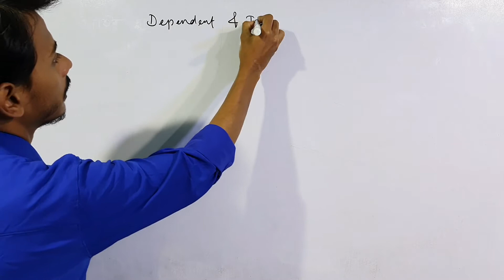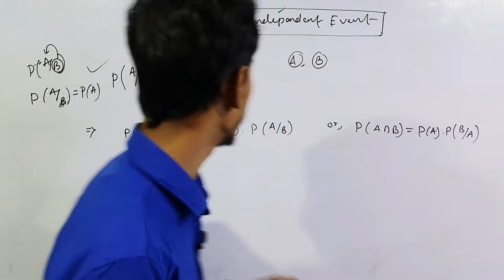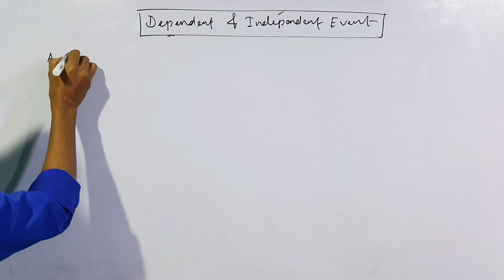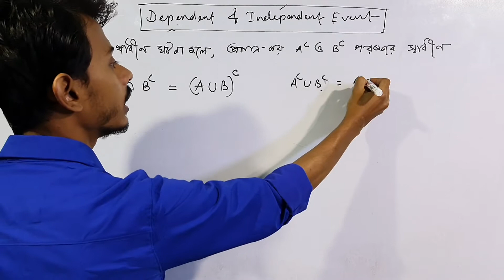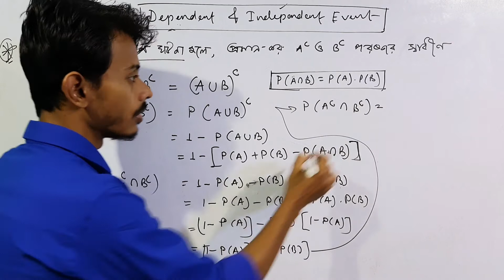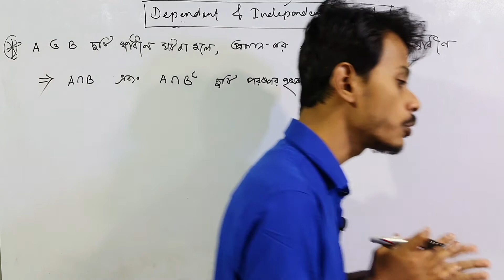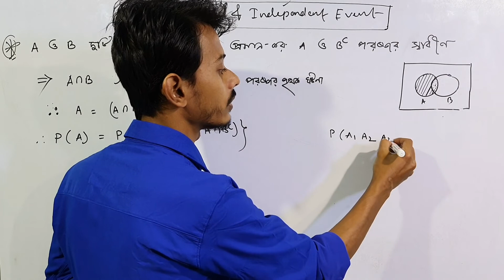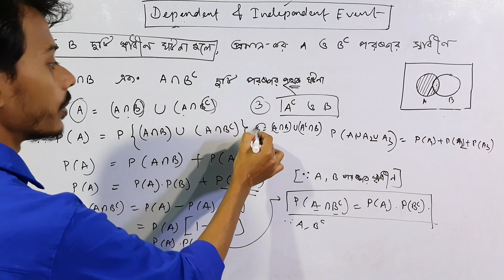Probability of Independent and Dependent Event in Bengali | স্বাধীন ও অধীন ঘটনা এর সম্ভাবনা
Class 12 probability in Bengali
Probability of Dependent and independent event in bengali
Class 12 probability independent and dependent event
for class 12 in Bengali by imrul Kayesh
Full probability in bengali
Class 12 probability full in bengali by kayesh sir
probability full course School off learning
সম্ভাবনা স্বাধীন ও অধীন ঘটনা
probability in Bengali
Class 12 full probability course in bengali by imrul kayesh
Probability class 12 kayesh sir
School of learning probability in bengali
Sambhavna totto

12 probability full course in Bengali

probability conditional probability bias theorem
সম্ভাবনা তত্ত্ব